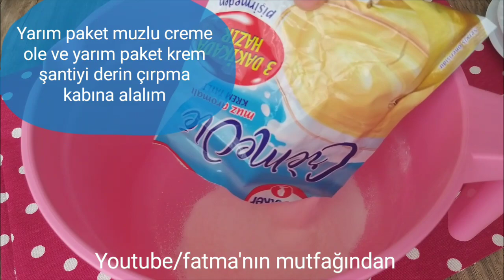Tart Kekiniz Kalıptan Çıkmıyorsa Bu Tarif Tam Size Göre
Merhaba sevgili arkadaşlar bugün sizlere harika bir tart pasta tarifim var üstelik kekim kalıptan çıkmıyor diyorsanız tam size göre bir püf noktası verdim mutlaka izleyin.

Tariflerimi Gönül rahatlığı ile yapabilirsiniz kendim beğenmediğim hiçbir tarifi paylaşmam. Her tarifime kendimden bir şeyler katarak dahada lezzetli hale getirmeye özen gösteriyorum böylece sizlerin beğenisine sunuyorum umarım tariflerimi yapar ve beğenirsiniz ve o kıymetli beğeni ve yorumlarınızı eksik etmezseniz minnettar olurum... Allah'a Emanet Olun inşallah...

Böylece her gün yeni yüklediğim tariflerimden haberdar olabilirsiniz... Desteklerinizi Bekliyorum Sevgiler...

                          Muzlu Tart Pasta Nasıl Yapılır

Malzemeler
keki için
2 yumurta
1 çay bardağı şeker
1 çay bardağı sıvıyağ
1 çay bardağı süt
1 paket kabartma tozu
1 paket vanilya
2 yemek kaşığı kakao
1 su bardağı un
ıslatmak için
1 çay bardağı süt
kreması için
yarım paket krem santi
yarım paket muzlu creme ole
1 su bardağı + çeyrek su bardağı süt
üzerine
eritme çikolata
fıstık

Ingredients

AFİYET OLSUN

BON APPETİT

-Not: su bardağı ölçüm 200 ml

-Note: cup measuring 200 ml

       çay bardağı ölçüm 100 ml

        tea cup measuring 100 ml